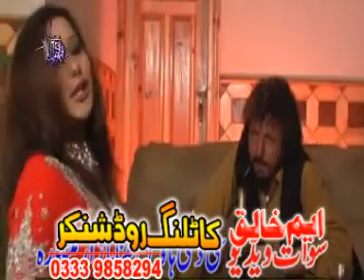JAMONA KARNG WAHE--.mpg